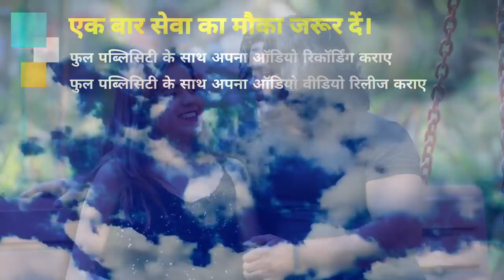Video 2022 प्यार में मिला धोखा आशिक ये बेवफाई वीडियो कवना कलम से लिखाईल तक़दीर Prakash Raj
► Album :- Kawana Kalam Se Likhail Takdir
► Song :- Kawana Kalam Se Likhail Takdir
► Singer :- Prakash Raj
► Lyrics :- Ghayal Mritunjay , Barood
► Actore :- Javed Khan , Vaishnavi Mishra
► Video Director :- Amar Betab
► Choriyografar
► Cameraman :- Ali Rohit Team
► Makup Man

Bihar - 845449

PAWAN KUMAR
(Producer/Director)
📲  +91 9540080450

SURAJ KUMAR
(Manager)

UJJWAL SAMRAT
(Producer/Director)
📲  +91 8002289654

VAIBHAV NISHANT
(Proprietor)
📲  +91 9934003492